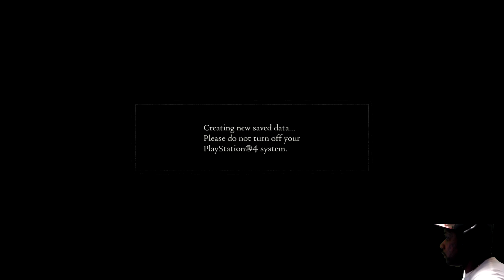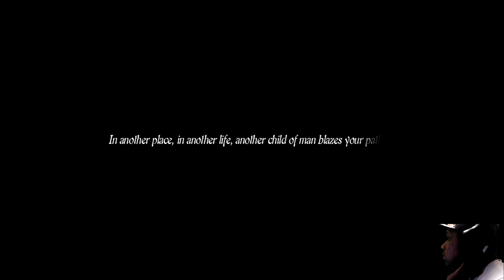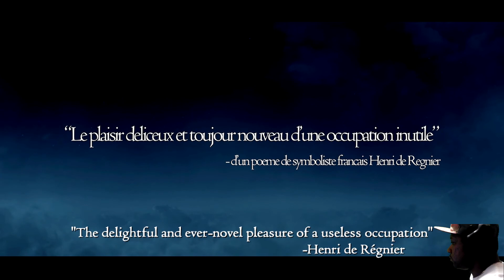Dragon's Dogma Makn Me